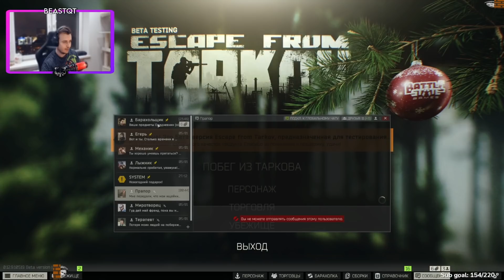БЕГИ, ДИМКА, БЕГИ! / Escape from Tarkov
Но убежит ли Димас из Таркова?